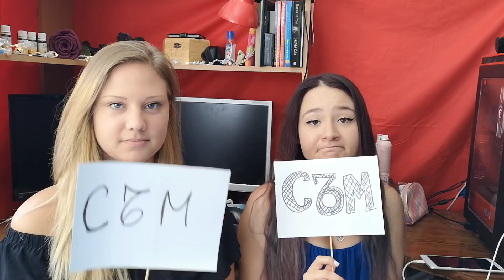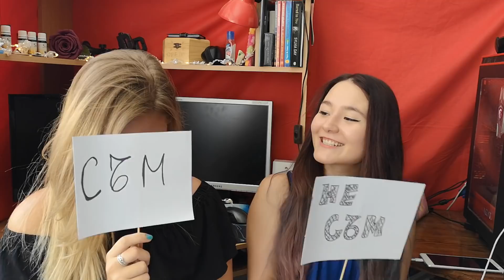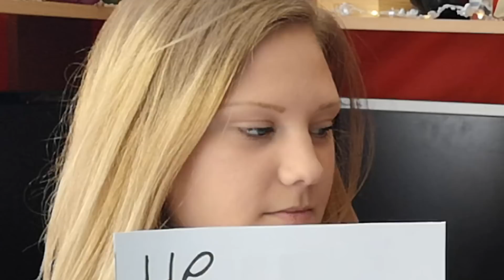СЪМ/НЕ СЪМ с КАРИ